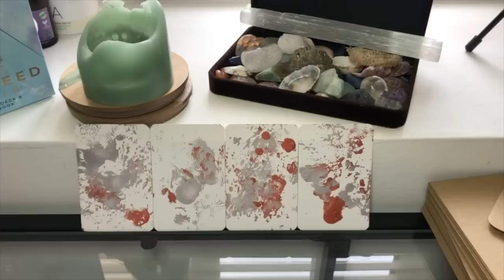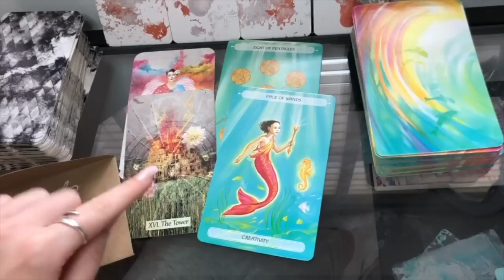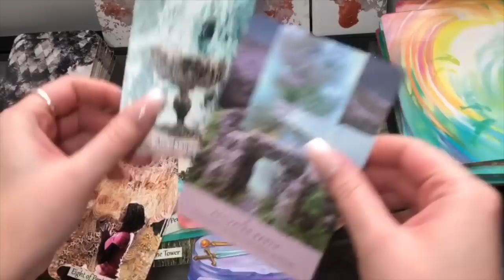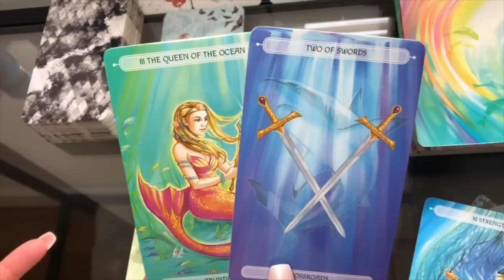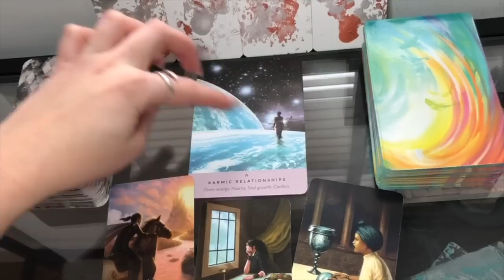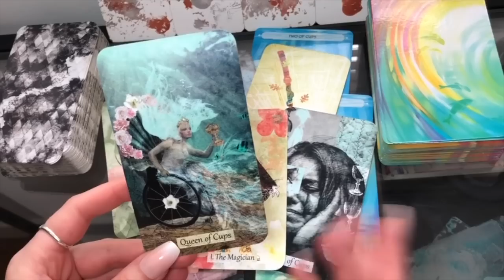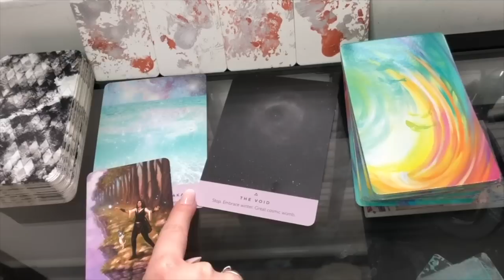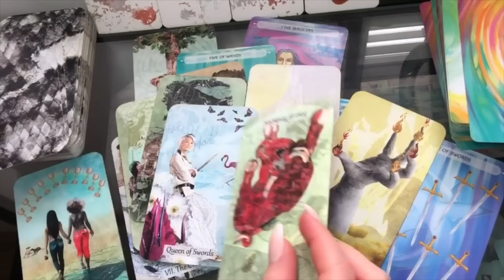🔮 Pick A Card - Pick Your Future / 7 Days Ahead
Dear Tribe,
That's you another pick your future 7-10 days from now reading, I hope all is well with you and you've started enjoying life a bit more comparing to the imbalance the planets have brought. :)
If comfortable please share your stories in the comments down below, I read every single one of them. Love, Brigita.

🔹Time Stamps🔹
1 - 0:58
2 - 18:12
3 - 31:43
4 - 46:44

Leo 1989